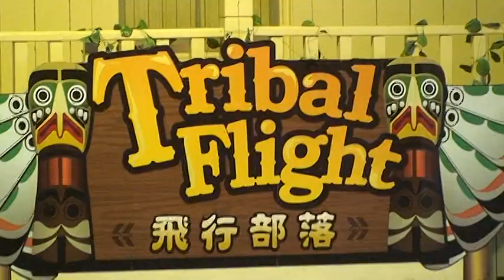20090816六福村 飛行部落